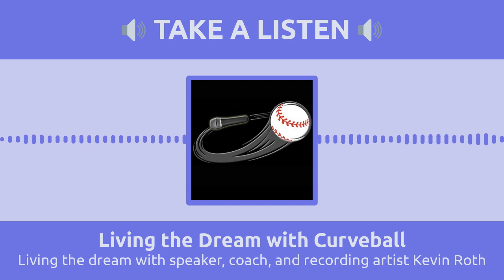Living the dream with speaker, coach, and recording artist Kevin Roth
Speaker, Coach, Recording Artist, New Thought , PBS TV, Author and Creator of book and course "Creating A Life of Joy, Meaning and Abundance" Kevin Roth In 2016 Kevin was told he had stage three melanoma, and only a few years to live. Kevin completely changed his diet, life style , got rid of stress and recreated his life. The cancer never returned and Kevin now teaches what he does everyday to create a life he loves. Kevin have over fifty-recordings, sang the theme to a hit PBS TV show, won numerous awards, and became ' rich and famous' only to discover what's truly important... Living a purpose driven life authentically with a daily action plan is the stuff dreams are made of! Kevin’s passion is in his coaching, consulting, and personal appearances blending his new thought concepts with his music to educate and lift people's spirits. Kevin blends mindful-awareness, spirituality and science based evidence to design a life of joy, success and health. Check out everything that Kevin is up